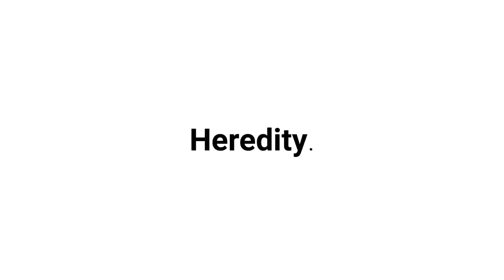ACNE IN ADULTS | REASONS